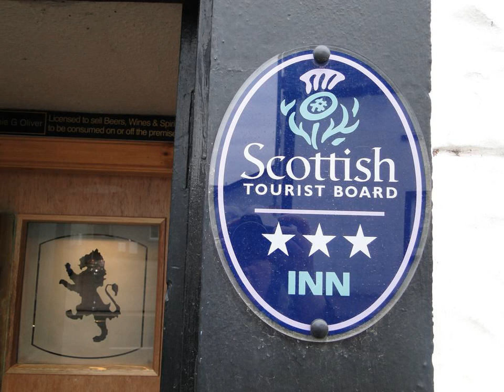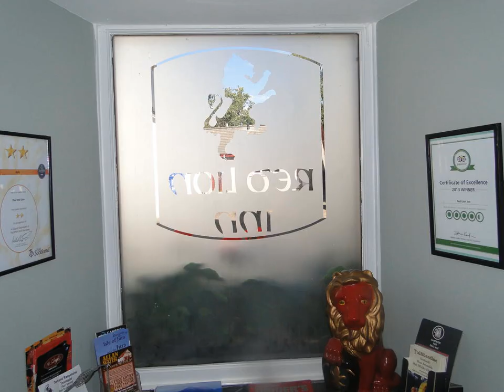The Red Lion Inn - Doune - United Kingdom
The Red Lion Inn hotel city: Doune - Country: United Kingdom

Address: Balkerach Street; zip code: FK16 6DF

Situated in the centre of the picturesque village of Doune, The Red Lion Inn features a bar and a restaurant. With free Wi-Fi in public areas and free onsite parking, the property is over 200 years old.

 -- Situé dans le centre du village pittoresque de Doune, l'établissement The Red Lion Inn possède un bar et un restaurant. Une connexion Wi-Fi est disponible gratuitement dans les parties communes et un parking est accessible sans supplément.

 -- El The Red Lion Inn alberga un bar y un restaurante y se encuentra en el centro de la pintoresca localidad de Doune.

 -- Das The Red Lion Inn im Zentrum des malerischen Dorfes Doune verfügt über eine Bar und ein Restaurant. Es bietet Ihnen kostenloses WLAN in den öffentlichen Bereichen und kostenlose Parkplätze an der Unterkunft. Die Unterkunft ist über 200 Jahre alt.

 -- The Red Lion Inn ligt in het centrum van het pittoreske dorpje Doune en beschikt over een bar en een restaurant. De accommodatie is meer dan 200 jaar oud en biedt gratis WiFi in de openbare ruimtes en gratis parkeergelegenheid op het terrein.

 -- Situato nel centro del pittoresco villaggio di Doune, il The Red Lion Inn è una proprietà risalente a più di 200 anni fa che offre un bar, un ristorante e alcuni servizi gratuiti, come la connessione Wi-Fi nelle aree comuni e il parcheggio in loco.

 -- The Red Lion Inn酒店坐落在风景如画的Doune村庄，设有一间酒吧和一间餐厅，在公共区提供免费无线网络连接，设有内部停车场，并拥有200多年的历史。  传统的客房配备了平面电视和沏茶/咖啡设施。每间客房均设有连接浴室或私人浴室。吹风机和熨烫用品可应要求提供。  The Red Lion Inn酒店在早晨供应全套英式早餐。客人可以享受一系列的威士忌和本地啤酒以及新鲜的酒吧餐点。菜肴尽可能采用当地食材制成。  The Red Lion...

 -- Отель The Red Lion расположен в центре живописной деревни Даун. Он занимает здание, чья история насчитывает более 200 лет. К услугам гостей бар, ресторан, бесплатная парковка на территории и Wi-Fi в местах общего пользования.

 -- يقع نُزُل The Red Lion في وسط قرية Doune الخلابة، ويتميز ببار ومطعم، وتتوفر خدمة الواي فاي المجانية في المناطق العامة ومواقف مجانية للسيارات في الموقع، ويرجع تاريخ النزُل لأكثر من 200 سنة.